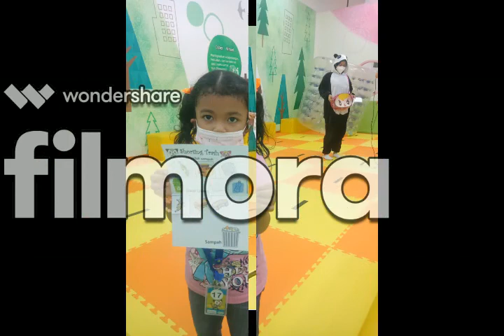BELAJAR DAN BERMAIN DI KIDZOONA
Hallo teman teman, Namaku Zea. Selamat datang di channel youtube Zea Kids yaa.
Kemaren Zea Belajar dan bermain di Kidzoona. Oh iya, Zea punya adik kecil loh, Namanya Zio.
Yukk ikutin Zea dan Zio ya teman - teman.